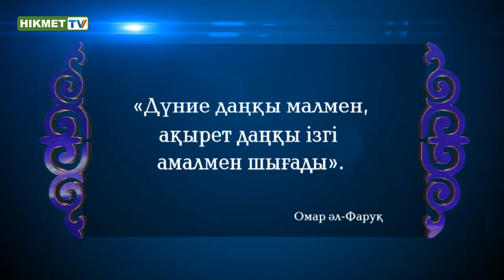Ақырет даңқы ізгі амалмен шығады